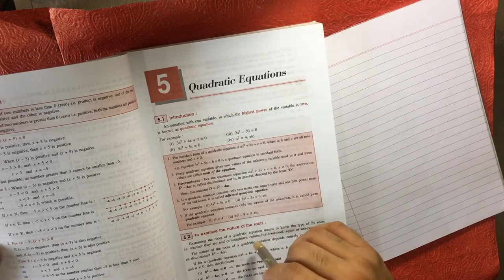Quadratic Equations | Exercise 5-B QUESTION 9 | Physics | Class 10 | ICSE | Shailendra Srivastava